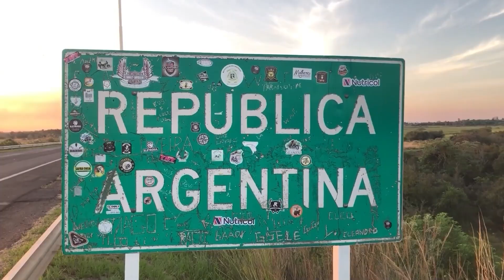NGFEDERAL - FIEBRE OCHENTOSA SOLIDARIA - CHACO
FIESTA RETRO ORGANIZADA POR LA CAMADA 2008 DEL CLUB CURNE
CON EL OBJETIVO DE RECAUDAR FONDO PARA EL VIAJE DE LOS JUGADORES A SGO DEL ESTERO,  Único CLUB DEL NORDESTE QUE FUE INVITADO A PARTICIPAR DEL TORNEO

ENZO LERDA - ORGANIZADOR JUNTO CON LOS PADRES ANA MARÍA FERNÁNDEZ - MARÍA EUGENIA BOASSO